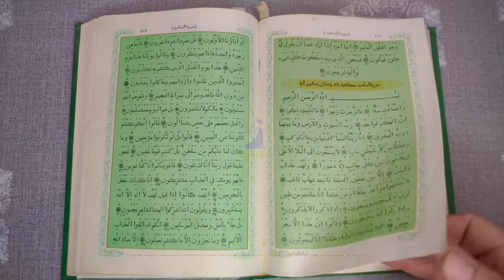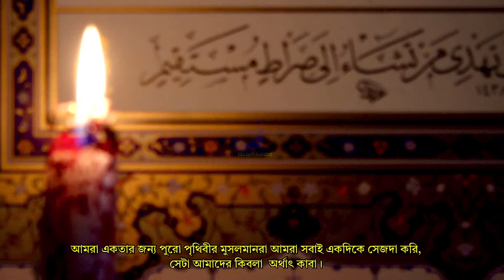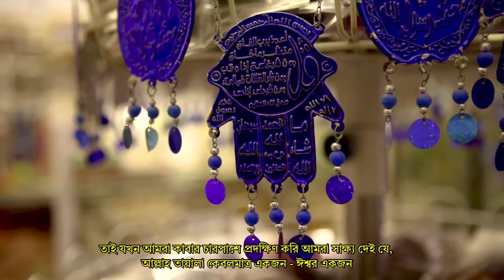কাবা শরীফকে কি মুসলমানরা পূজা করে? | কাবা শরীফ | মুসলিমরা কাবার দিকে সিজদা করে কেন | Islamic Video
ইসলাম ধর্মে যদি মূর্তি পূজা নিষিদ্ধ হয়, পাথর বা মূর্তি ইত্যাদি কে পূজা করা নিষিদ্ধ  তাহলে মুসলিমরা কাবাকে সেজদা করে কেন? মুসলমানরা কি কাবাকে পূজা করে অথবা কাবার দিকেই সালাত আদায় করে কেন?  মুসলমানরা কি কাবার উপাসনা করে ? আসুন পুরো ভিডিও দেখি, আসলে কেন মুসলিমরা এমনটা করে..

Our discussion topics are Bukhari, Muslim ,Tirmidhi, Abu Dawud, Zayif ,Silsila, Imam Malik , An Nasa'i ,Targhib ,Tahrib etc.
We should live according to the way shown by the Prophet, walk in the way of Allah.